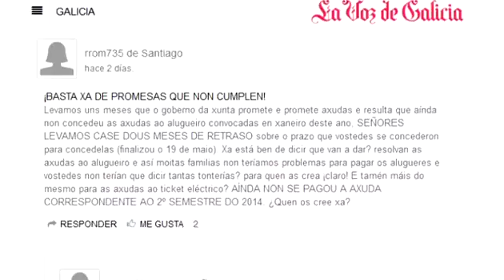¿Dónde están las ayudas al alquiler?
La Xunta anunciaba en las últimas horas un bono social destinado a ayudar a familias que están al borde del desahucio. Algunos gallegos se preguntanqué ha pasado con otro anuncio anterior: ellos llevan 5 meses esperando por unas ayudas al alquiler que se convocaron en enero.